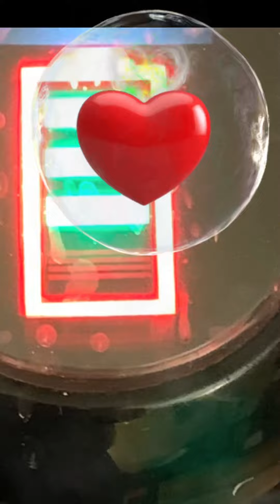Mototec FatBoy electric Scooter/ GoPro Max360 CRUISE L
Riding home from volunteering at the Salvation Army.